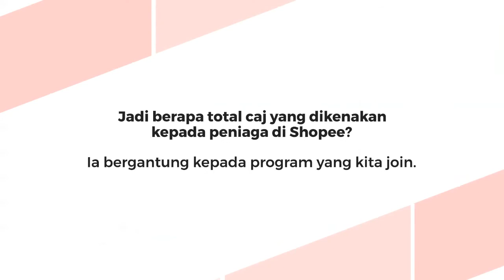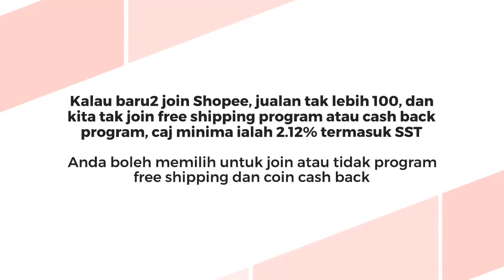Jual di Shopee vs Lazada -Mana Caj Paling Murah? Kenapa Anda Patut Jual di Lazada. Tinggalkan Shopee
Klik link di atas untuk ketahui lebih lanjut bagaimana cara menjual di Lazada.

Dua-dua adalah syarikat daripada Singapura, masing-masing bawak hasil negara keluar, mana pergi syarikat Malaysia? Mana pegi bantuan kerajaan Malaysia untuk pembangunan projek2 internet jalur lebar.  Makin lama caj yang dikenakan semakin mengarut dan mencarut. Semoga ada syarikat dari Malaysia dapat bangkit dari lena.